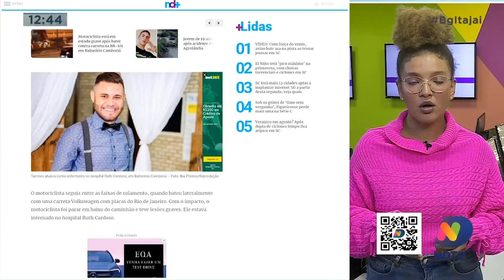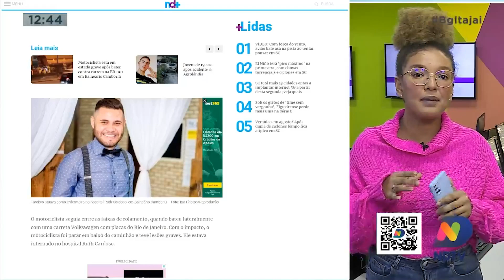Giro de ocorrências da região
Botão do pânico salva mulher em Itapema, carro invade residência no São Vicente, enfermeiro morreu depois de grave acidente na BR-101